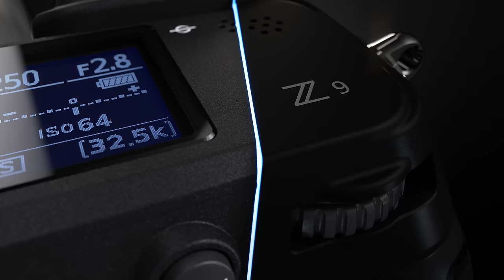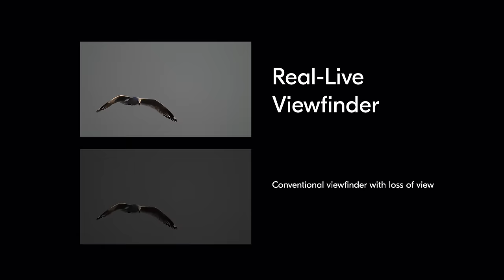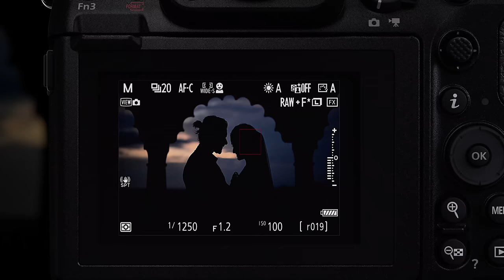Nikon Z 8 | Product tour of our new full-frame hybrid camera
Meet the full-frame NIKON Z 8! 45.7 MP stills resolution, 8.3K native video resolution. Our new compact hybrid workhorse matches phenomenal AF performance with in-camera 12-bit RAW video and up to 120 fps continuous shooting. The creative possibilities are endless. Great for video and stills photography.